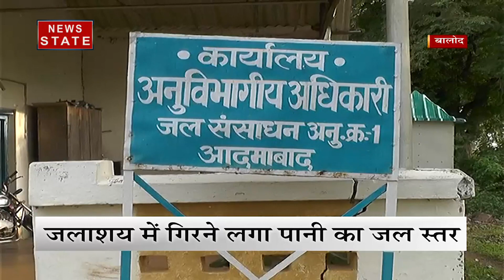Madhya Pradesh : बालोद में इंद्रदेव पर टिकी हैं सबकी निगाहें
बालोद में बारिश न होने की वजह से किसानों की चिंता बढ़ गई है. किसानों को फसल के खराब होने का डर सताने लगा है. प्रशासन ने भी हाथ खड़े कर दिए हैं. देखिए VIDEO

News State MP/CG (न्यूज स्टेट) मध्य भारत का सबसे विश्वसनीय हिंदी न्यूज़ चैनल है. यहां पर क्षेत्र की सभी जरूरी खबरों को वरीयता से दर्शकों तक पहुंचाता है. यहां पर राज्य की राजनीति ही नहीं देशभर में क्या हो रहा है, इसके बारे में भी भरपूर खबरों का खजाना है. इसके अलावा क्राइम, बिजनेस, खेल और बॉलीवुड से जुड़ी ताज़ा ख़बरें भी दर्शकों को परोसे जाते हैं. News State MP-CG खास तौर पर मध्य प्रदेश और छत्तीसगढ़ के लोगों की खबरों की जरूरतों का ध्यान रखता है. सबसे निष्पक्ष, विश्वसनीय लाइव ख़बरों को सबसे पहले पाने के लिए बने रहें हमारे साथ.

News State is a 24-hour Hindi news channel that caters in addition to National coverage, regional coverages too. We have regional channel News State Madhya Pradesh/Chattisgarh. In terms of TRP News State MPCG is doing great since lauching in (Pls put date or month of launching) 2018. We give trustworthy, reliable and quick news. News State is a preferred channel by an audience which favors high quality programming and news. Only Channel in the region that caters for the true regional demand in such a way that it has become favourite channel of the audience in such a short span of time.

News State Apps डाउनलोड करें:
Download Android and iOS Apps for more updates: